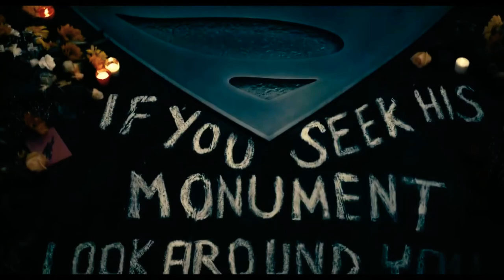JUSTICE LEAGUE — Trailer (Wonder Woman, Batman, Superman,The Flash)